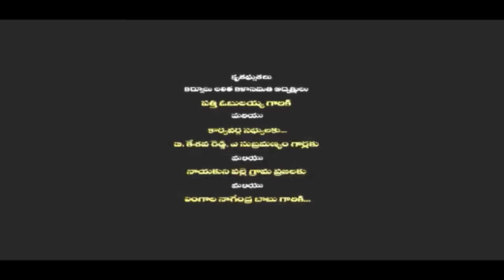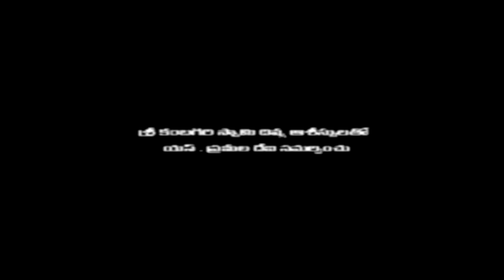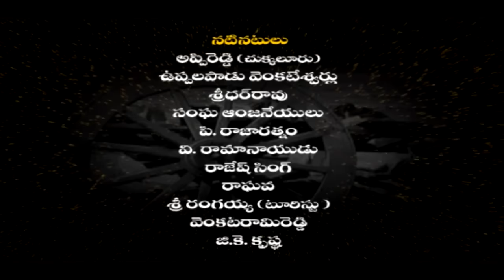Sasavula Chinnamma Full Movie || సాసవల చిన్నమ్మ కథ || SKGS CHANNEL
చిన్నమ్మ, దైవాంశ సంభూతురాలు. అత్త, మామలు, ఎంత భాధలు పెట్టిన వారికి కైవల్య ప్రాప్తి కలిపించిన మహాసాద్విమణి.రాయలసీమ లో చిన్నమ్మ గురించి తెలియని గడప ఉండదు. ఇప్పటికి చిన్నమ్మ గురించిన ఆనవాళ్లు కదిరి నర సింహస్వామి, దేవాలయంలోని పరిసర ప్రాంతములో కనిపిత్తయి.